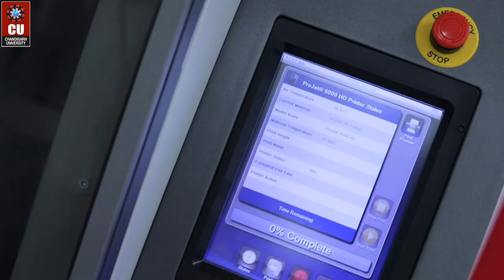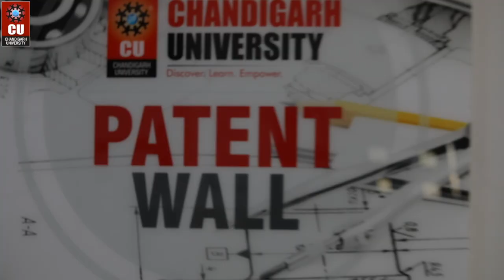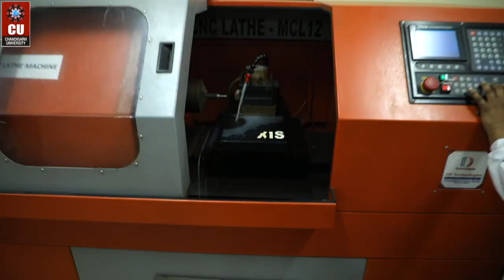P.hD. | Chandigarh University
Research is wide-ranging and well-respected internationally, making Chandigarh University a strong choice for your Ph.D./doctoral studies. With a Vision of providing the best, CU offers the Ph.D. program in 18+ subjects covering areas like Engineering, Management, Media, Law, ComputerApplications, PharmaceuticalSciences and many more.

We are excited to engage deeper with you so that you can learn more about your research, and support your continued studies.